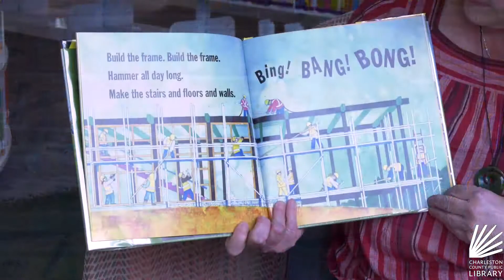Friday Favorite: Kate Dentzman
If you were at the Wando Mt. Pleasant branch grand opening, you heard this book during storytime. Wando's Children's Services Manager says her Friday Favorite is a great tie-in for any kids visiting the new branch for the first time.